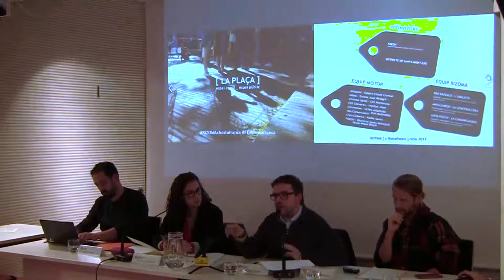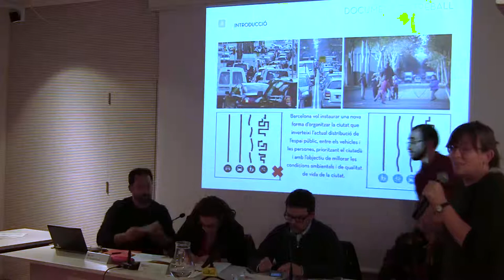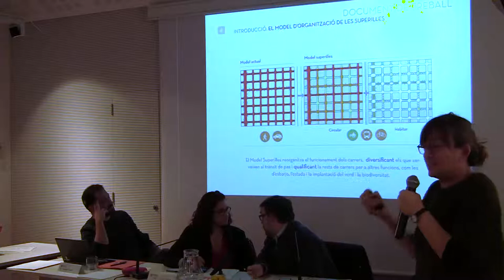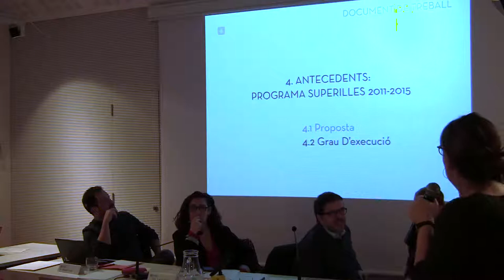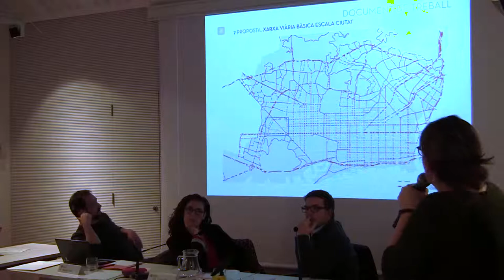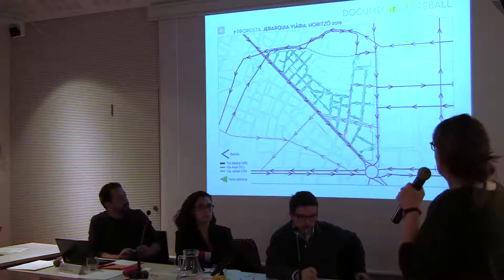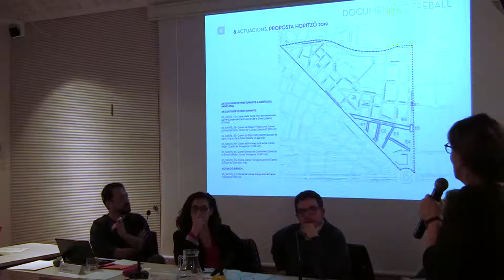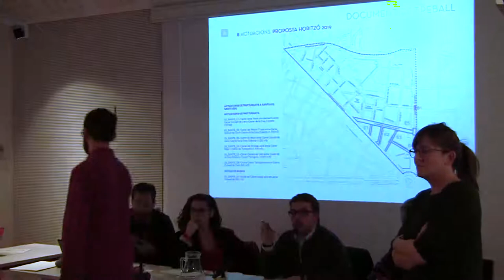Consell de Barri d'Hostafrancs, 29 de novembre de 2017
Celebrat el 29 de novembre a les 18.30 h a la seu del Districte de Sants-Montjuïc. S'hi va presentar el procés participatiu del nou Pla d'equipaments de Sants centre i es va parlar de la superilla de Sants-Hostafrancs.